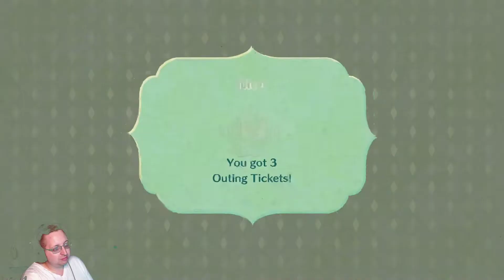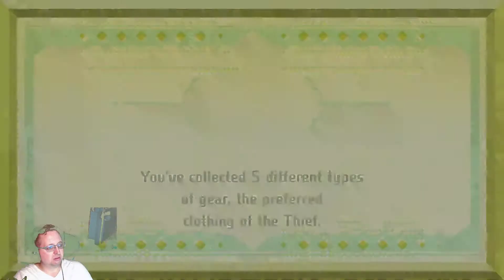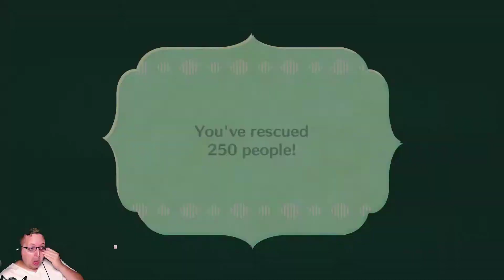Miitopia (Full Stream #2)